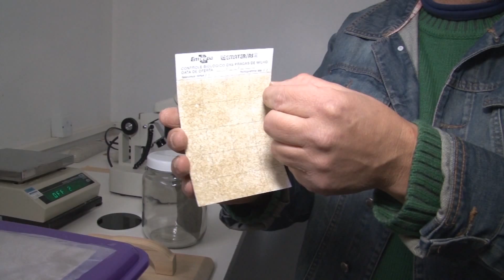Inauguração da biofábrica em Montenegro - Programa RG Rural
O Cetam inaugurou, no dia 13 de agosto, a biofábrica, que vai multiplicar as vespinhas que controlam a lagarta helicoverpa, que ataca o milho, a soja, o feijão e outras lavouras.
Jornalista José Mario
Cinegrafista José Cabral
Montenegro - RS